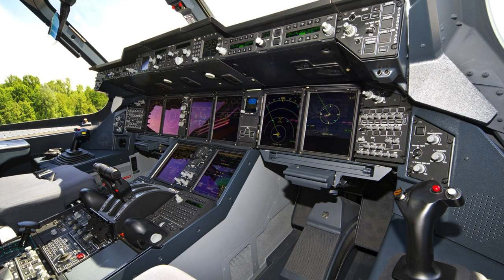Бельгія отримала транспортний літак A400M ціною $180 млн.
USDT: TSJfcHW5UBth2qsR6jYUeGsxJDYYL16YCL

Bitcoin
BTC: 1PYFjXGCBvzyjpbuPRiy1P7DwndWNcTKfG